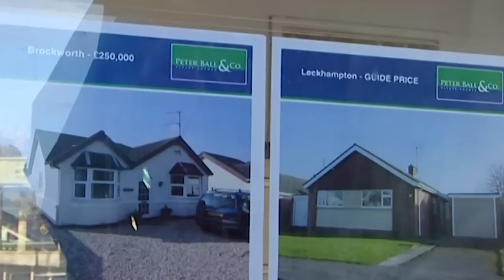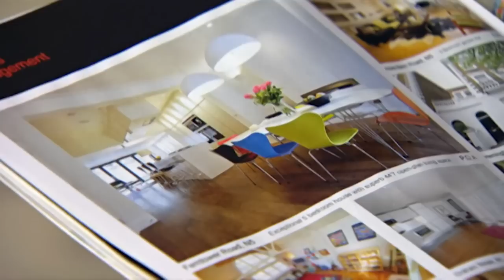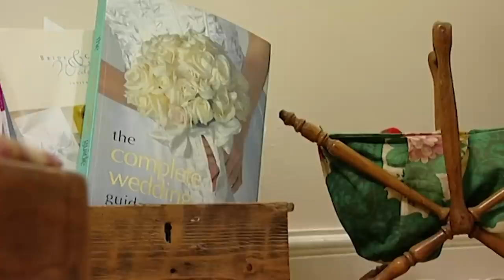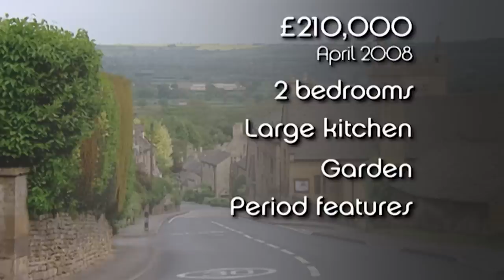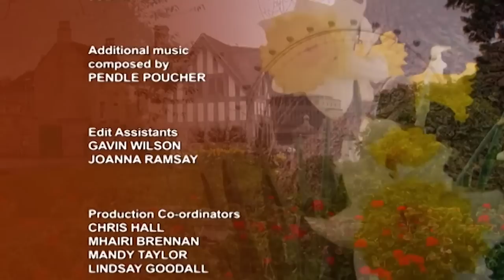London Luxury Apartment - Location Location Location - S14 EP16 - Real Estate TV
Explore two unique house-hunting journeys in this episode of Location Location Location. In the Cotswolds, newly engaged couple Isabelle and Chris embark on a quest to find their first family home, balancing dream expectations with reality. Meanwhile, in London, student Claire, armed with a million-pound budget, searches for her first independent abode along the bustling South Bank. Witness their experiences as they navigate choices, financial decisions, and unexpected twists in their pursuit of the perfect home.